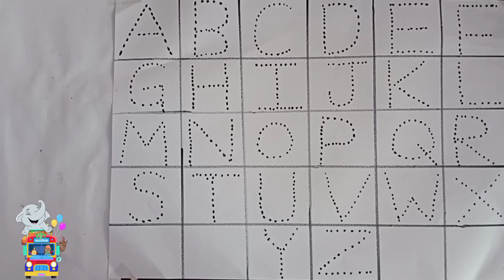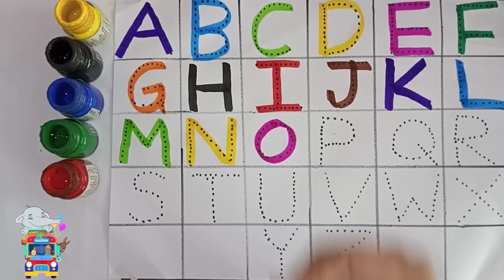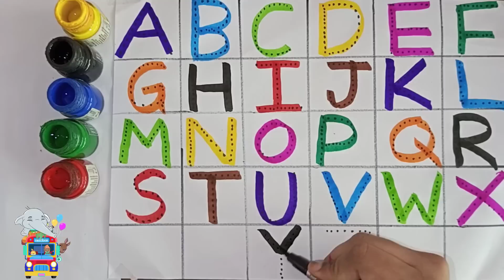A for apple B for Ball C for cat | abcd alphabet | rhymes | phonicsong | अ से अनार क से कबूतर |train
A for apple B for Ball C for cat | abcd alphabet | rhymes | phonic song | अ से अनार क से कबूतर |train

your quarries:-
a for apple
abcdefg
English alphabet
abcd cartoon
a for apple b for ball
alphabet song
a for apple a for ant
nursery rhymes
abcd rhymes
ABCD alphabet

ABCD varnamala
abc Varnamala
English varnamala
English alphabet
a for apple
kids alphabet

एबीसीडी
वर्णमाला